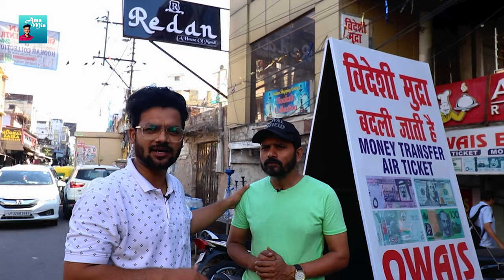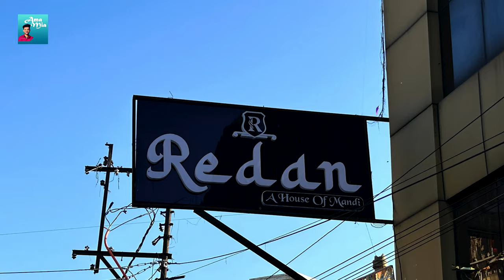Redan: Must-Try Arabian Mandi! Authentic Flavors of Arabia at Redan |Vlog 69| Ama Mia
Address: Redan, Near Al-baik , Tunday Kebabi gali, Aminabad, Lucknow
Special Thanks @lucknowmix8246
Price: 900/- Half

Vlogging Gear Used -
The equipment link is given below

My camera
My new 360 Camera
lens for this camera
My ND Lens Filter
My old Mic
My New Mic
My Mic
My Lighting Setup
My new Gorillapod
My Tripod.
My Laptop
My Graphics Drawing Tablet
My Keyboard & mouse
My new gaming Headset
My Gaming Chair

Zeeshan Hashmi
Journalist & Photographer